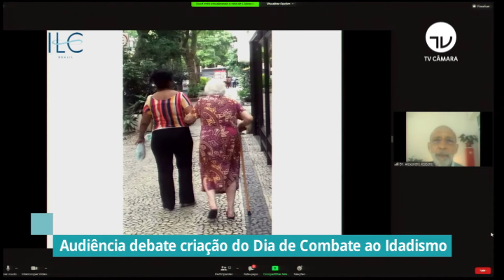Comissão aprova criação do Dia de Combate ao Idadismo - 05/04/21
A Comissão dos Direitos da Pessoa Idosa debateu nesta segunda-feira o projeto de lei que cria o Dia Nacional de Combate ao Idadismo, que é o preconceito contra pessoas de idade avançada. A data será comemorada no dia 15 de junho, como ficou definido no debate mediado pelo autor da proposta, deputado Denis Bezerra (PSB-CE).